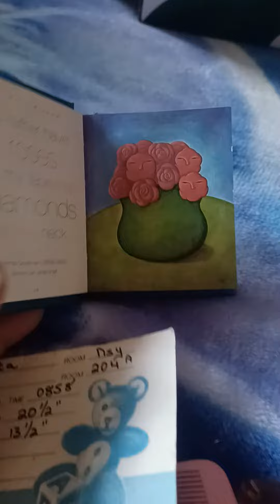old shoes i love miss cool.